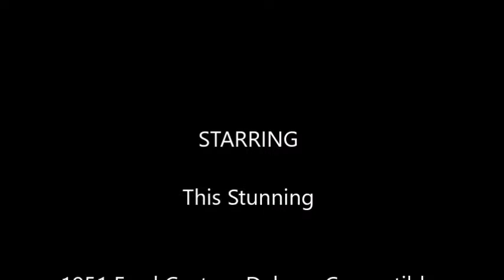1951 Ford Custom Deluxe Convertible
THIS CAR IS PHYSICALLY LOCATED IN EXETER, NH

This is a truly stunning example of the 1951 Ford Custom Deluxe  Convertible with 65,855 miles on the odometer. We know that this is not the miles since restoration but do not know if they are original; the car however is in exceptional condition. This car is finished in Red with a complementary Red and White vinyl interior and a White vinyl top. Overall, this car runs and drives beautifully and will make a handsome addition to any collection or driveway.

This 1951 Ford Custom Deluxe Convertible is powered by her Flathead V8 239cid motor coupled to her 3 Speed Manual transmission (3 on the tree). She has an aftermarket stereo system with a CD changer in the trunk, She has a heater (yes they were an option!) an AM Radio and a clock. The power top works but one stay needs to be repaired which causes you to provide assistance to the top going up and down.

This 1951 Ford Custom Deluxe Convertible is a true collector car; the car is fantastic and needs a real collector of Classic Cars to take her home! This car is a rare car so do not let the opportunity to own her pass you by. We have priced this vehicle to reflect its beauty and magnificence providing you the best deal on a car of this caliber. We also ship worldwide.